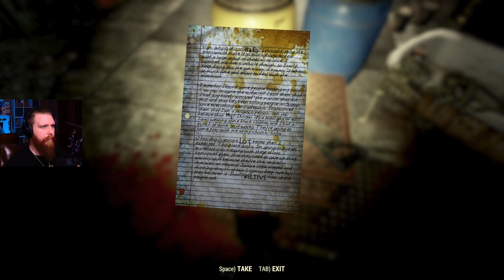We are NOT SUPPOSED to see this | Fallout 76 Gameplay - Part 1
Fallout 76 in 2024 is actually amazing. Coming from PlayStation a year ago to fo76 on PC now is a huge difference and the game is at least 50% better in my opinion. Join me as I get into the Main Quests of Fallout 76 and refigure out the game!